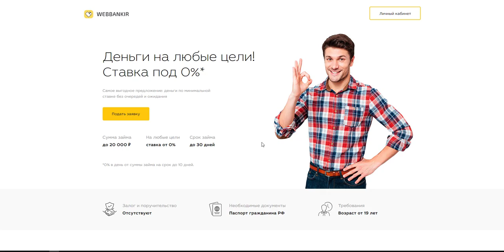Деньги на любые цели! Ставка под 0% Самое выгодное предложение деньги по минимальной ставке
Деньги на любые цели! Ставка под 0% Самое выгодное предложение деньги по минимальной ставке без очередей и ожидания

Веб-Займ тоже можно и здесь взять

Заем в сервисе Webbankir:

Сумма займа: от 3 000 до 15 000 рублей

Сумма повторного займа: до 30 000 рублей

Процентная ставка: от 0% в день

Срок займа: от 7 до 30 дней

Требования к заемщикам:

гражданство РФ, кроме республик Северного Кавказа
возраст - от 24 лет

Способы получения займа:

на личный банковский счет
на именную банковскую карту VISA / MasterCard
на кошелек «Яндекс.Деньги»
в систему CONTACT